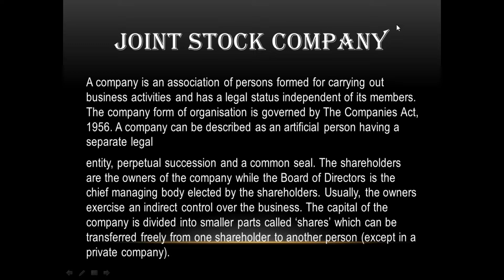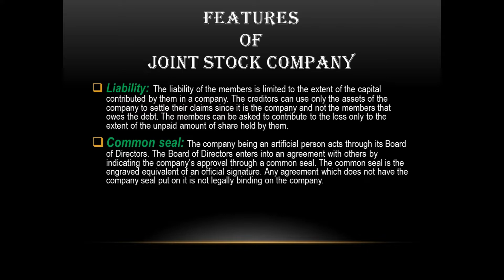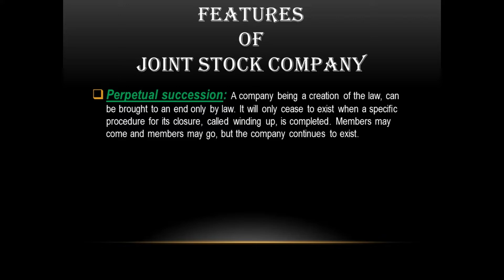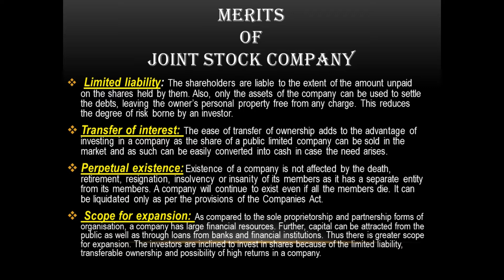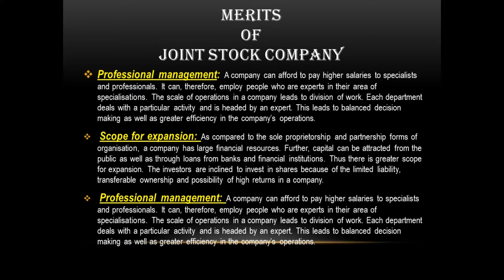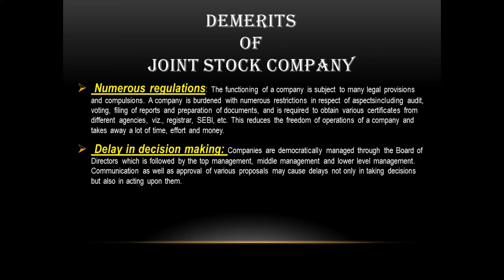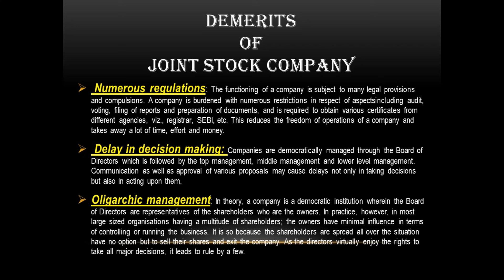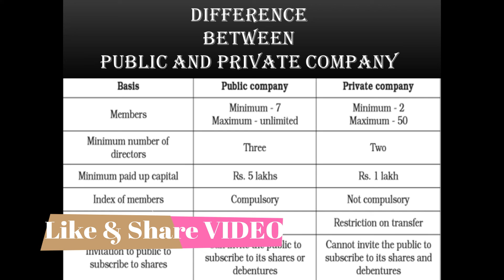JOINT STOCK COMPANY|Forms Of Business|11th Business Studies| Suri Institute Of Commerce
JOINT STOCK COMPANY|Forms Of Business|11th Business Studies
Suri, Institute of Commerce (Gurukul Of Commerce Students)
▓▓▓▓░░░░───CONTRIBUTION ───░░░▓▓▓▓
If you like this video and wish to support this OUR Channel, please Contribute via, * PAYTM A/c: 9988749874

Courses:
+1,+2
(Accounts, Economics, Business), B.com, M.com

Special Classes:
Mathematics: 9th and 10th
All Subjects: 1st to 8th

SPECIAL DISCOUNT FOR GOVT. SCHOOL STUDENTS.

NEW BATCHES WILL BE STARTED SOON.